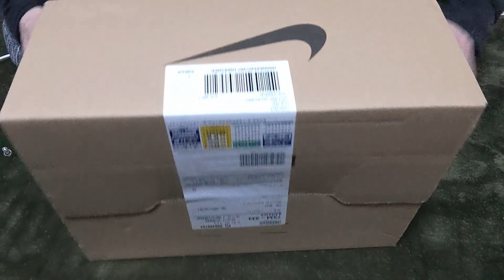Unboxing - NIKE Tanjun Men's Shoes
Shoes For Runners-Nike Tanjun Men's Shoes Size 26

-Just a simple unboxing video testing
Cam: Front Camera Pixel 5
Editing software: DaVinci Resolve